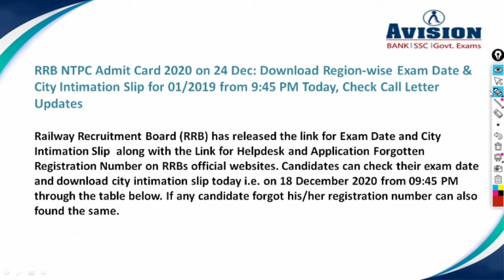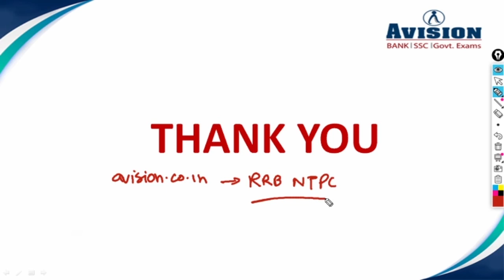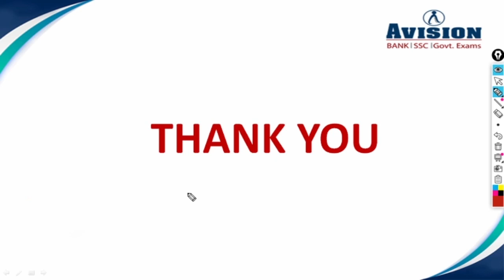RRB NTPC Admit Card Out